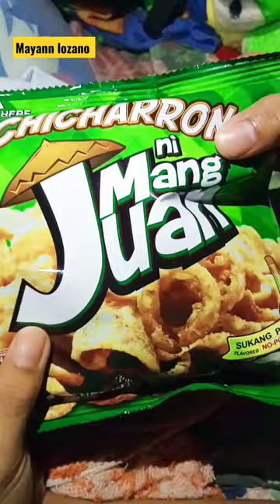chicharon ni mang Juan🌈 ASMR 🌈 Satisfying Sounds